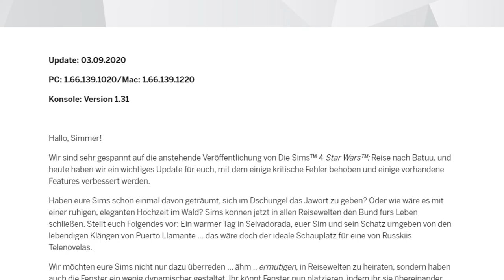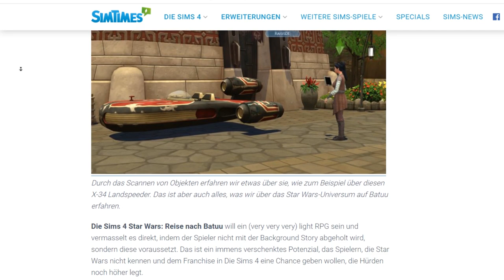FENSTER-Update & keine Grundstücke in Batuu? | Short-News | sims-blog.de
In diesem Video möchte ich auf das gestrige Update sowie auf die neue Weltenkarte von Batuu eingehen... 0 Grundstücke?!